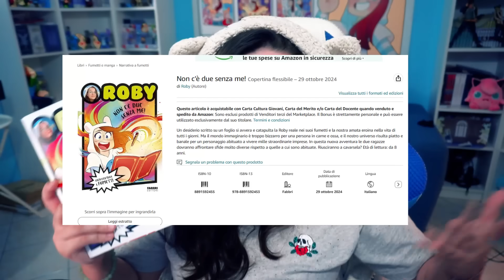TI DEVO PARLARE.